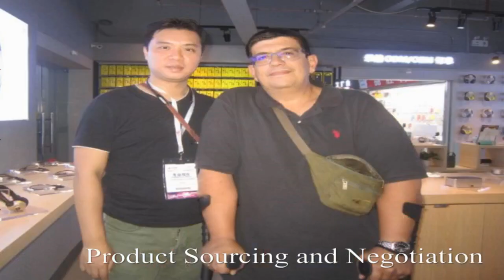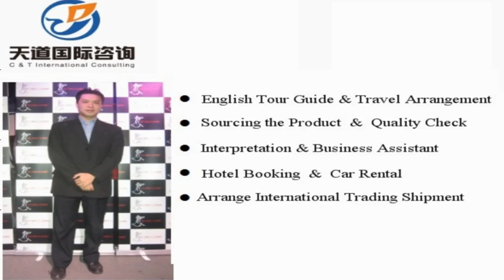Linjiang Translators and Interpreters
Vchat: huangyiyun328
Skype: michael_328_2

Hi, This is Michael,  a professional interpreter/translator, sourcing agent, business assistant, personal travel tour guide in Linjiang city, Jilin Province, China.

Our Detailed Services:

1. Sourcing--could guide you to the wholesale markets and factories for sourcing products with your price and high quality easily !

2. Quality control -- to stay in factory during manufacture to make sure the factories are according to the request production from your side.

3.Shipping -(Express/Air/CONTAINER) -- arrange shipment and work out customs documents and certificates such as packing list,commercial invoice,Certificate of Origin

4. Translation & Interpretation -- follow customer to any city in China ,be your own translator or interpreter. Conference Interpretation(simultaneous/consecutive interpretation),etc.

5. Business Assistant – manage day-to-day operations of business and help keep everything running smoothly.

6. Market research Service: gather information about target markets for our client for helping their business strategy.

7. Travel Arrangement and Plan:  Provide the best itinerary for our client’s trip.

8. Personal tour Guide Service: Provides assistance, information on cultural, historical and contemporary heritage to people on organized tours

9. Car rental—driver service and car pick up anywhere in every city of China.

10. Flight & Train Booking

11. Hotel Booking

12. Business Consultant:  provides professional or expert advice in the fields like Marketing, Export and Import, Human Resource, Public Relationship, Government Policy, Marketing Research, Company Set Up.

Wechat: huangyiyun328
Skype: michael_328_2